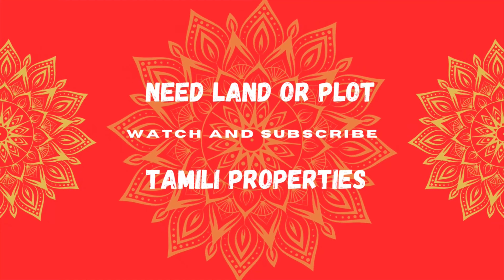சூப்பரான 3BHK LUXURY வில்லா பொள்ளாச்சியில் | TH-92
பொள்ளாச்சி சூலேஸ்வரன்பட்டி ஊரில் அருகில்தரமான 3BHK வில்லா 1.2கோடி வடக்கு பார்த்த நிலத்தில் வடக்கு வாசல் வீடு

🏡 5 சென்ட் நிலத்தில் 2700sq.ft வில்லா

🏡3 bhk வில்லா

🏡 100%work completed

🏡 Near vanjiyapuram

🏡17 x 21 portiko

🏡16 x 16 Hall

🏡10X 11 kitchen

🏡Dinning 17 x 10

🏡4 x 6 Pooja room

🏡16 x 16 bedroom 2 ( attach 5 x 8 )

 1St floor

🏡16 x 16 bedroom 1 ( attach 5 x 8 )

🏡Balcony 17.5 x 7

🏡Outer bathroom 4 x 6

🏡10000 LTR WATER SUMP

🏡bore 270 feet

🏡1.20crores

Wire - finolex

Electrical items - Gm

Plumbing - Finolex

Sanitary - jaguar

Follows on Facebook : Tamilihomes and tamili properties
Follows on instagram : tamili_homes and tamili properties